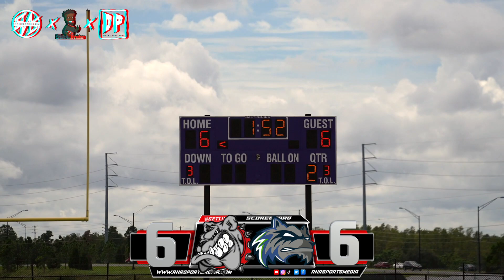Horizon West Wolves vs Tavares Dawgs 10U